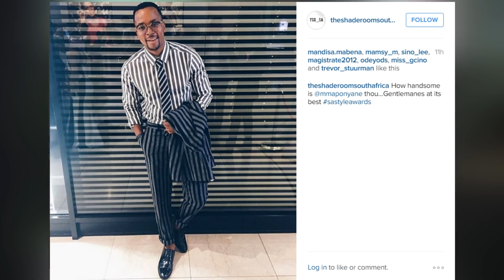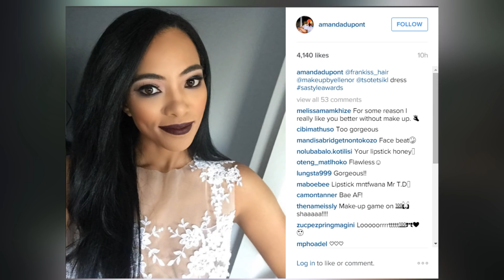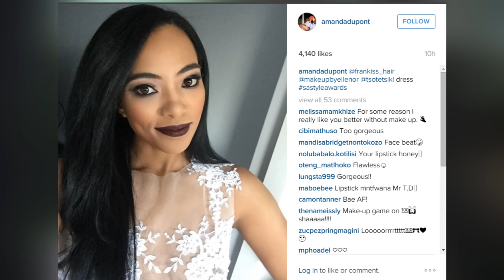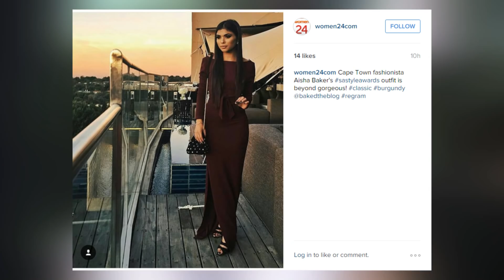Nomzamo Mbatha, Maps Maponyane and Bonang stun on Style Awards red carpet